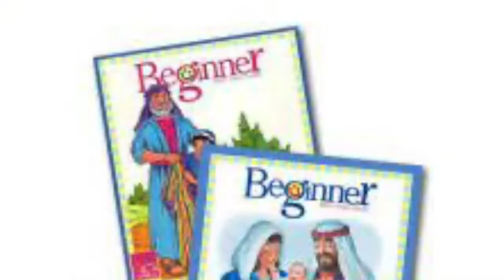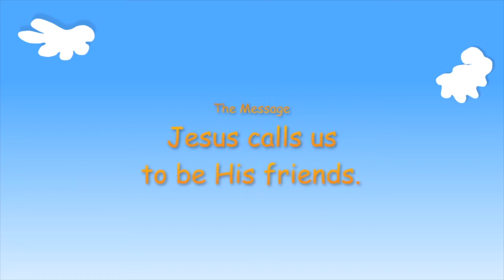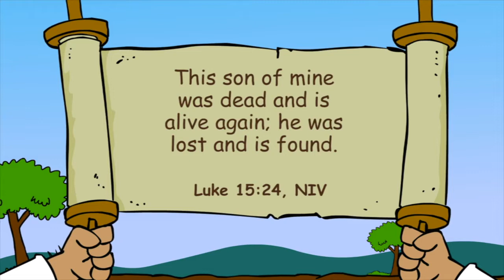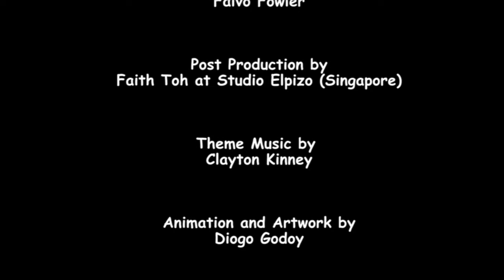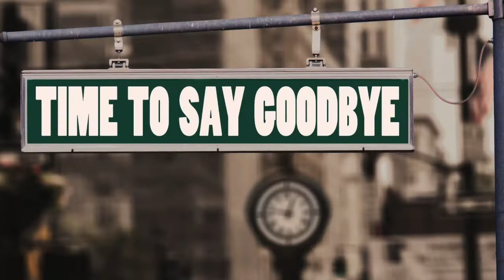Episode #106 "It's Sabbath School Time! Lesson #11 June 11, 2022 WE'RE BAAAAAACK!!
This video is for children who wish to learn more about Jesus. Life lessons and character building are taught through songs and learning Bible verses.

Lesson #13:  Kindergarten: "FOLLOW ME"
                                       Narrated by Frenita Buddy Fullwood
                      Primary: "HOME AGAIN!"
                      Junior Lesson Review : "KEEP TALKING"

Videos are the rights of GraceLink and we take no full credit for them.